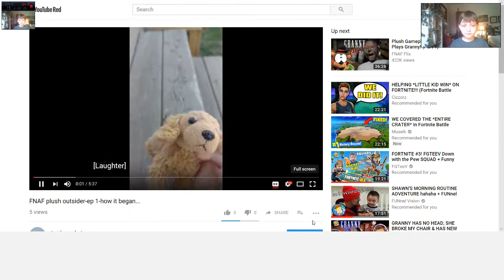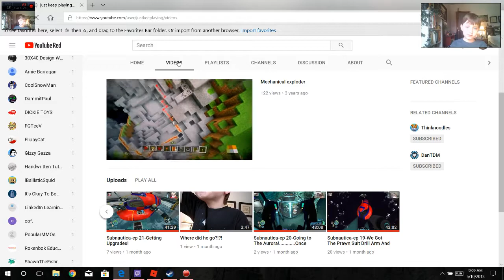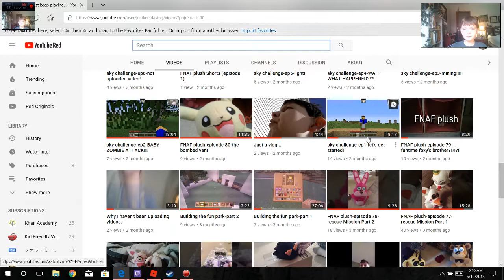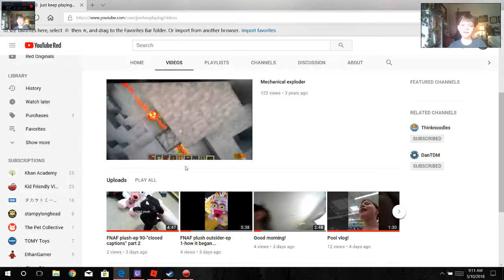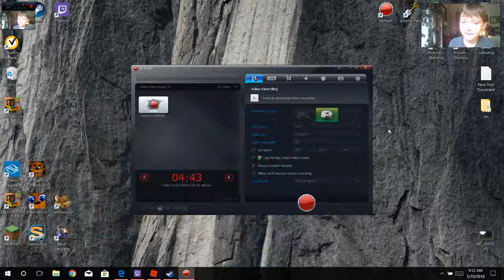I Got Some Stuff To Say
I Talk While Some of my Videos Play in The Background